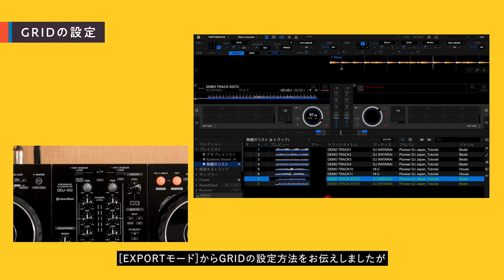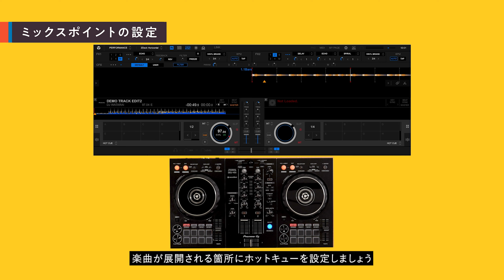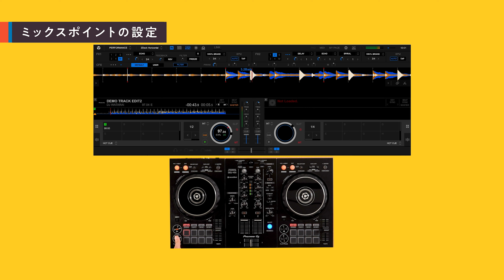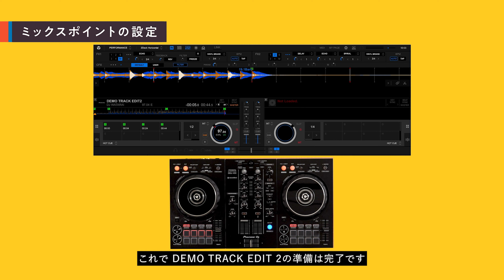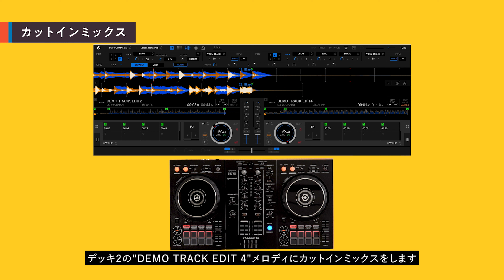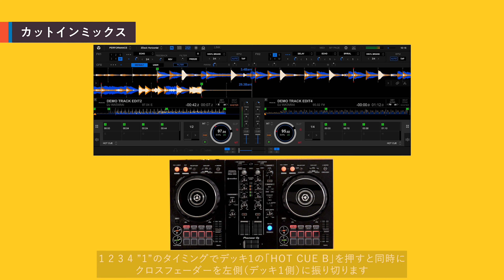【DDJ-FLX4対応！】【DJ初心者攻略ガイド】カットインミックス 6/8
本シリーズでは、rekordboxとDDJ-400を使って、誰でもDJミックスができるようになるまで解説します。後継機モデルDDJ-FLX4のお持ちの方も、問題なく操作を学ぶことができます。

この動画では、カットインミックスの方法を紹介します。

カットインミックスは、現在再生されている楽曲から次の楽曲に、一気に切り替えるミックス方法です。HIP-HOPやR&B、POPS、EDMまでどんなジャンルをミックスするのにも使える方法です。最初はミックスポイントを予め仕込んでおくと良いでしょう。

このチュートリアルで使用している楽曲は無償で配布しています。動画を見ながら、同じ楽曲で練習してみてください。

0:00 はじめに
0:47 楽曲のロードとGRIDの確認
1:23 ミックスポイントの設定
6:49 カットインミックスの紹介

‹音源利用規約›
著作権法で認められている権利者の許諾を得ずに、本概要欄に掲載しているダウンロードリンク先の音源を、複製、改変、販売、複製物の譲渡、ネットワーク上での配信などをおこなうと、「著作権侵害」「著作者人格権侵害」として損害賠償の請求や刑事処罰をうけることがあります。
個人で利用する目的でお使いいただくようお願いいたします。
音源をダウンロードされた場合、上記規約に同意されたものとします。

■rekordboxダウンロードサイト（無償）はこちら